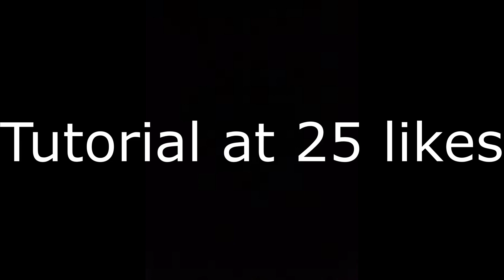Plane Crazy Mantis C-Ram (showcase)